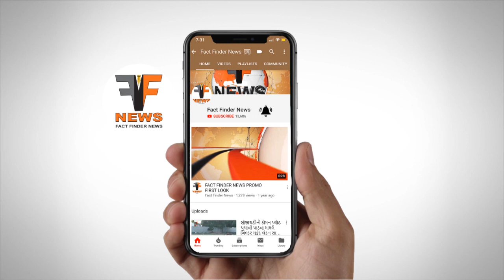પૂર્વ વિસ્તારમાં પૂરતા પ્રેશરથી પાણી નહીં આવતા ભારે હોબાળો